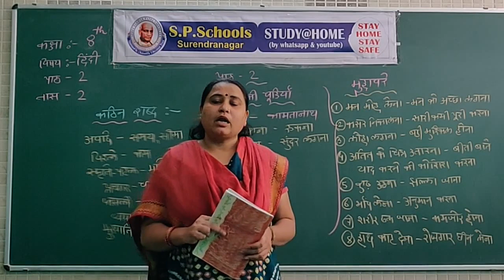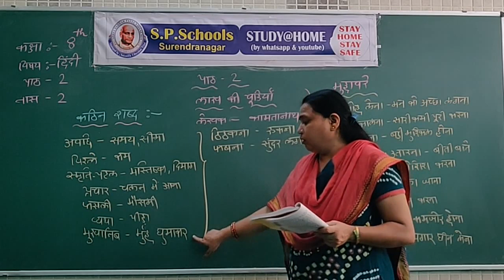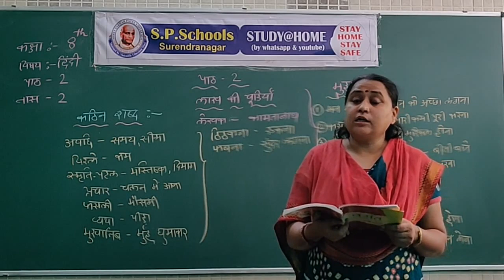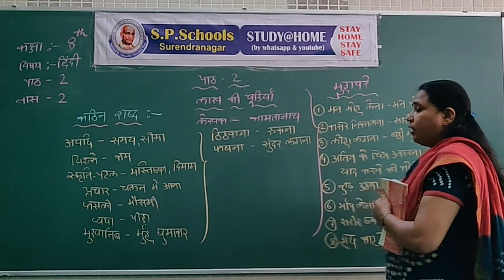STD 8 CBSE | HINDI LEC 3 | S P SCHOOL SURENDRANAGAR